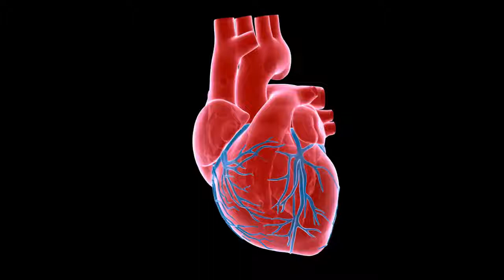HEART ANIMATION FREE STOCK FOOTAGE COPYRIGHT FREE VIDEOS NO COPYRIGHT ROYALTY FREE HD 4K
HEART ANIMATION - FREE STOCK FOOTAGE - COPYRIGHT FREE VIDEOS - NO COPYRIGHT -  ROYALTY FREE - HD